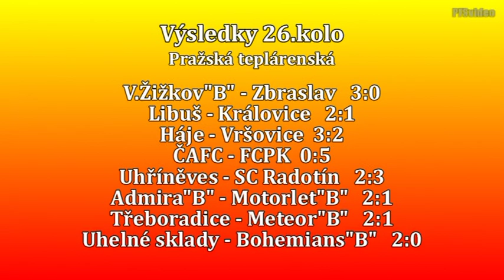Pražská teplárenská přebor mužů 2013/2014 26.kolo